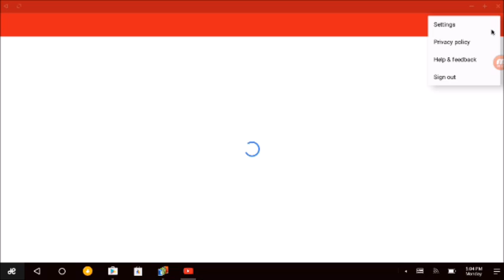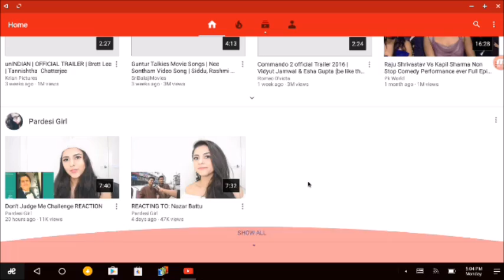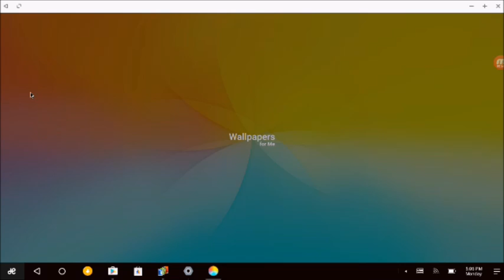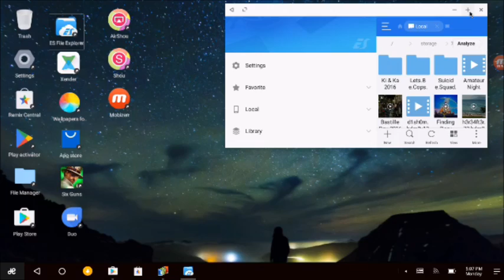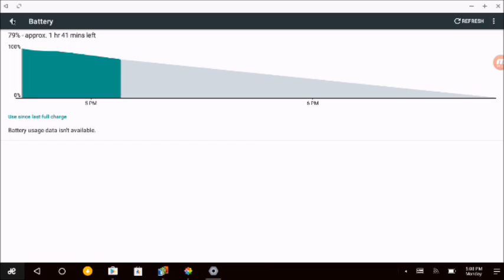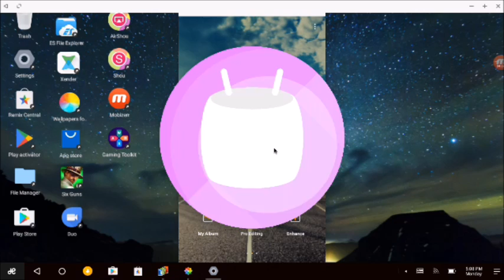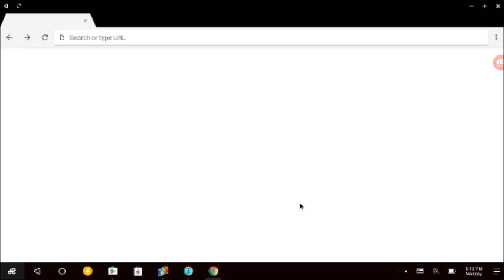PC Operating System For Smoother Experience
PC OS For smoother Experience with Low hardware configuration | Remix os 3.0
A video about Quick review of Remix os 3.0 with Marshmellow Update